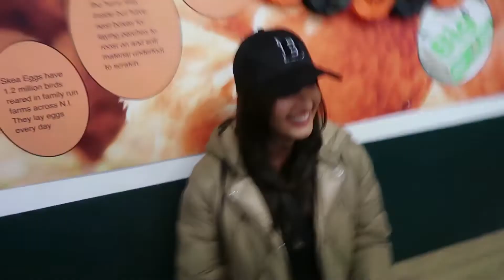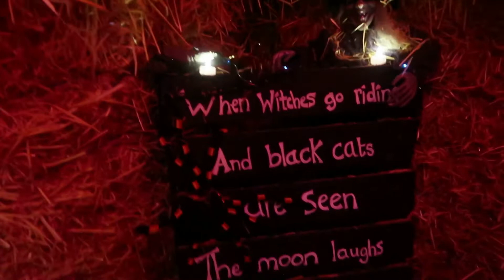HALLOWEEN| PUMPKIN PATCH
Hello friendships!

It’s getting close to Halloween so we headed out to Streamvale farm for their pumpkin patch!
It’s a relatively short video this year because I was busy embracing the Halloween spirit and the cute animals but I hope you enjoy this video!

Love Fay xx